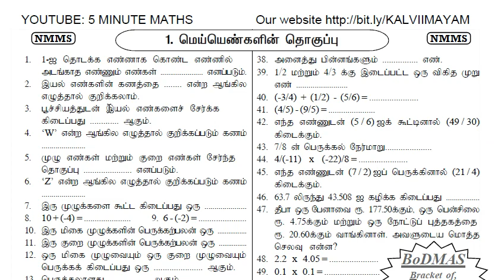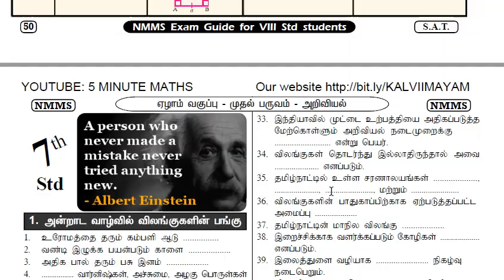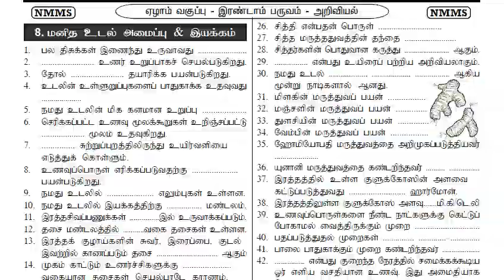NMMS EXAM guide